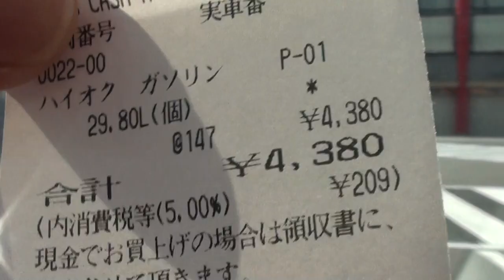インプレッサ 大阪市港区SSエネオスで給油HDR-CX170撮影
大阪市港区JR弁天町駅付近のエネオスガゾリンスタンドへインプレッサを給油しに行った様子。ここは年配の方が一生懸命働いているので、個人的に応援しているガソリンスタンドです。